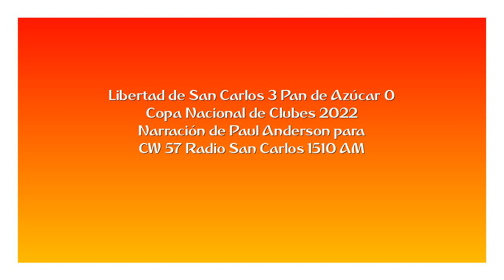Libertad 3 Pan de Azúcar 0 - Copa Nacional 2022 (por Paul Anderson)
Los goles del partido, narrados por Paul Anderson y comentados por Wilder Benítez para Radio San Carlos.